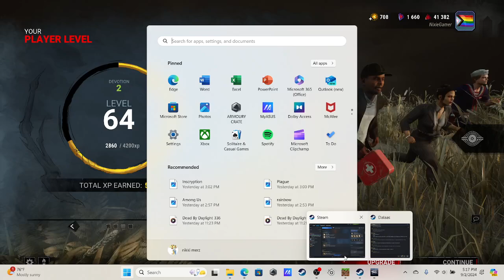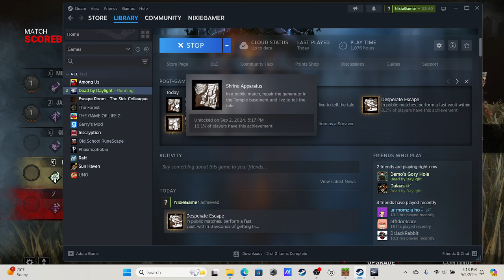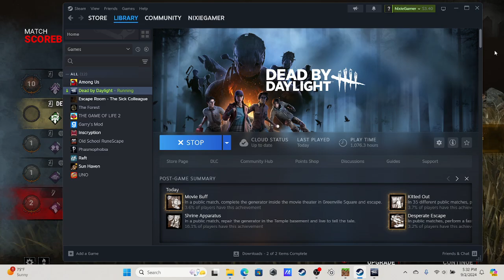Dead By Daylight 343: Double Achievement!!!!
I'm happy to get it!